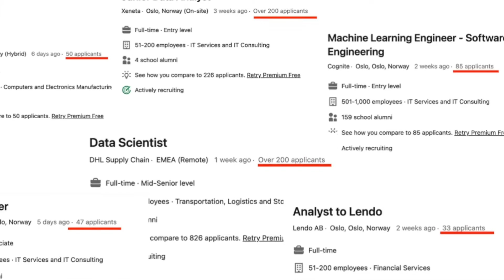Tips to change CV to get a job interview in Norway. The power of GitHub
Hello, hello. Welcome to Ivanna's Norsk Life. I'm Ivanna and I currently work at the Kobler company based out in Oslo as a Data Scientist.

Landing a job interview is a huge challenge nowadays.

In this video, I will share my personal tips on what to do with your CV, so as a result, you can get a data job interview. These tips are especially important for such data jobs as a data scientist, data analyst, data engineer and other data related jobs. I will show how many applicants compete for data jobs in Norway. How to go away from typical dry CVs, and what should you focus on to stand out-